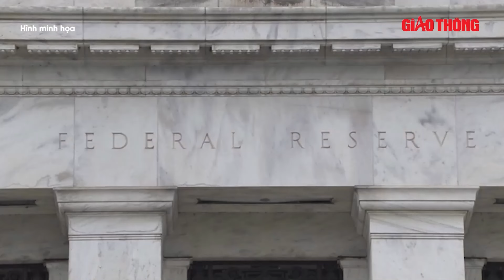Ông Trump đề nghị được bảo vệ bằng trực thăng, xe quân sự vì lo bị ám sát | Bầu cử Mỹ 2024 | BGT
BGT | Bầu cử Mỹ 2024 | Ngày 11/10, báo New York Times và Washington Post đưa tin cho biết nhóm vận động tranh cử của ứng viên Donald Trump đã yêu cầu sử dụng máy bay và xe quân sự để bảo vệ vị cựu Tổng thống này khi ông vận động tranh cử.

- Địa chỉ tòa soạn: Số 2, Nguyễn Công Hoan, Ba Đình, Hà Nội